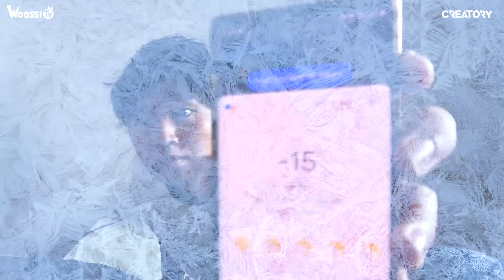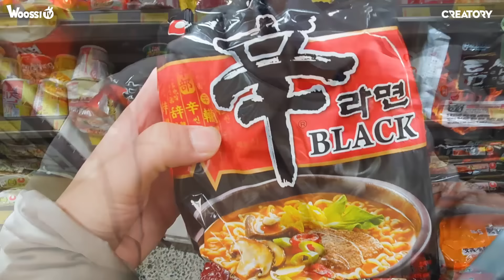Mì Tương Đen Trứng Chảy Tuổi Thơ - Ăn Gì Chống Lạnh Âm 15 Độ? | WOOSSI THÍCH LÀ ĐI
Seoul lạnh âm 15 thì biết phải làm sao đây mọi người ơi?! Cùng Woossi nấu một ngàn lẻ một kiểu mì ngon lành để sống sót qua mùa đông Hàn Quốc nha. Sahaiii~